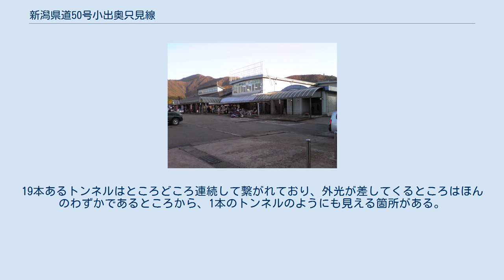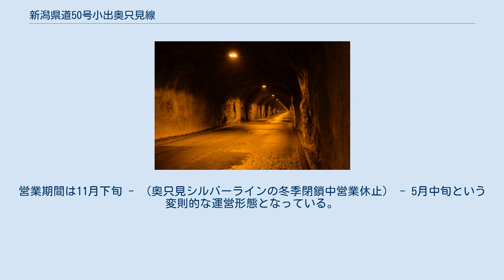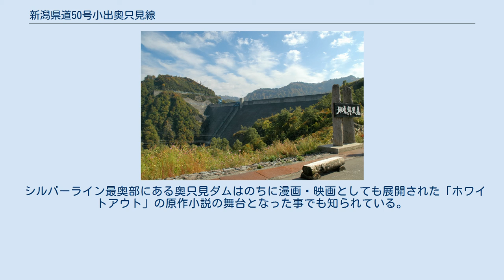新潟県道50号小出奥只見線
新潟県道50号小出奥只見線（にいがたけんどう50ごう こいでおくただみせん）は、新潟県魚沼市内を通る新潟県の県道（主要地方道）である。
上折立 - 奥只見ダム間は奥只見シルバーライン（おくただみシルバーライン）とよばれる。
 奥只見シルバーライン上折立側 奥只見ダム 起点である魚沼市本町から市内大沢、葎沢、湯之谷芋川を経て奥只見に至る道路。
国道352号と並び、小出 - 奥只見を結ぶ幹線道路として機能している。
 県道50号は、国道352号と共に佐梨川に沿うように東進。
葎沢温泉、芋川温泉など湯之谷温泉郷の温泉場を抜け、湯之谷芋川から上折立までの約3キロメートル (km) の間は国道352号と重複区間となる。
 大湯温泉手前の上折立で北側へ分岐し、上折立から奥只見ダムまでの区間は奥只見シルバーラインと呼ばれる。
この愛称は、江戸時代に奥只見地区で銀が産出されていたことに因む（銀山についての詳細は上田銀山を参照）。
全長22.6 kmのうち18.1 kmをトンネルが占め、計19本のトンネルから成っている。
 奥只見シルバーラインの南側で平行して走る国道352号は、上折立以東にある難所の枝折峠を越える勾配が急な狭隘区間である。
このため、奥只見シルバーラインはこの区間のバイパス道路としても機能している。
ただし、二輪車・軽車両および歩行者は通ることができない。
 奥只見シルバーラインは奥只見湖畔で終点となる。
県道50号は奥只見ダムから更に只見川に沿って北上し、上大鳥橋南詰が終点となる。
その先は福島県境に沿って南会津郡檜枝岐村の村道、さらに只見町の町道となり、下流にある大鳥ダム先に至る。
 新潟県は2007年（平成19年）12月26日、新たな歳入確保策の一環として、県道の通称名に施設命名権を導入する方針を発表した。
県は同年度から、沿線の景観が良好な県道について命名権導入に向けた検討作業を進めていた。
同年6月に県民を対象に実施したアンケートでは回答者の約7割が命名権導入に賛成した他、県内の企業を対象にしたアンケートでも関心を示す企業が複数現れたことから、道路の維持管理費捻出を目的として導入に踏み切った。
企業が管理する私道では同年3月1日、神奈川県の箱根ターンパイクが命名権導入に伴い「TOYO TIRES ターンパイク」（現在はアネスト岩田 ターンパイク箱根）と改称した例があるが、公道への導入例は当時全国初とあって注目を集めた。
 そして県は2008年（平成20年）1月31日、県道の命名権募集の第1弾として当県道の一部区間（奥只見シルバーライン、総延長22.6 km）と新潟県道560号田沢小栗山線（魚沼スカイライン、総延長18.8 km）の2路線を対象とした売却先の募集要綱を発表した。
公募期間は同年4月1日から9月30日までとし、売却希望額はシルバーラインを年額1,000万円以上、魚沼スカイラインを800万円以上、契約期間はいずれも10年以上を条件とした。
加えて、呼称は各路線固有の歴史や文化を考慮したものかつ公序良俗に反しないものとして、呼称決定には沿線自治体の同意を前提条件とした。
このうち契約金額について、当時県側は「年間の維持管理費用の約半額程度を想定して設定した」と説明している。
 だが結局、公募期間終了までに売却に名乗りを上げる企業は現れなかった。
公募期間終了後、県側に対して「設定金額が高過ぎる」との指摘があった。
さらに両路線とも大部分が冬季閉鎖となることなども指摘された。
こうして結局2路線とも、命名権の売却計画は事実上頓挫している。
 シルバーラインは元々只見特定地域総合開発計画の根幹事業である国内最大級の貯水量を誇る奥只見ダムの建設工事用道路として3年の歳月をかけて建設されたもので、全線の80 %がトンネルという難工事の末に1957年（昭和32年）に完成した。
ダム完成後は維持管理用の道路として電源開発が所有していたが、1969年（昭和44年）に県に譲渡され、1971年（昭和46年）8月から観光道路として一般車両に開放された。
当初有料道路として供用されていたが、1977年（昭和52年）4月から一般県道として無料開放され、その後に主要地方道に指定された。
 魚沼市道宇津野50号線白光岩トンネル坑口 明神トンネルと交差している 奥只見シルバーライン区間のトンネルには急カーブ・急勾配・素堀部分・湧水が随所にあり、さらに交差点がトンネル内に設けられているなど、一般にみられるような道路トンネルとは大きく異な...